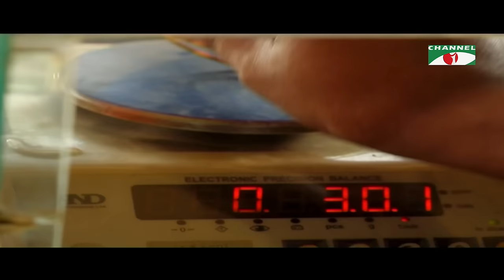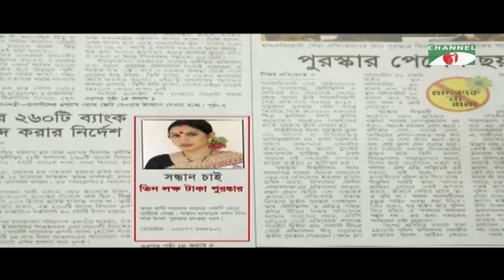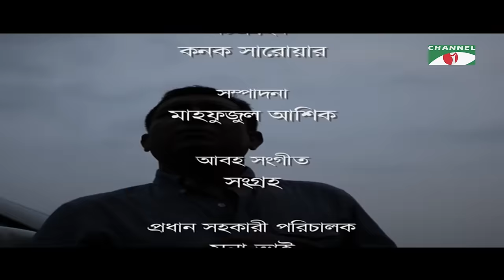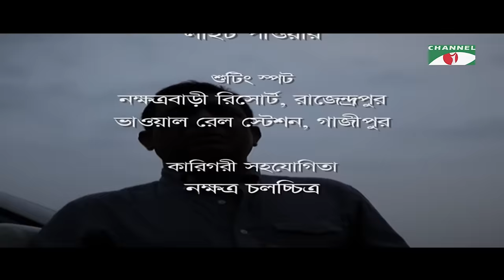স্বর্গপুরী । New Bangla Natok | Bipash Hayat | Tauquir Ahmed | Faruk Ahmed | Channel i Classic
Drama: স্বর্গপুরী
Cast: Bipash Hayat | Tauquir Ahmed | Faruk Ahmed
Script: Bipash Hayat
Director: Tawkir Ahmed

worldwide.